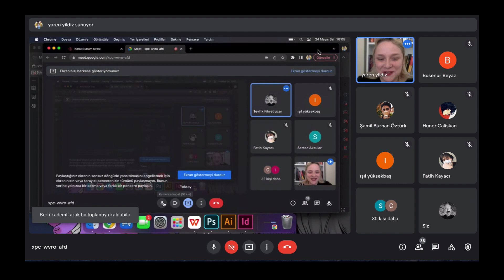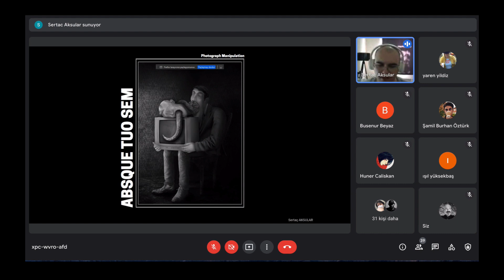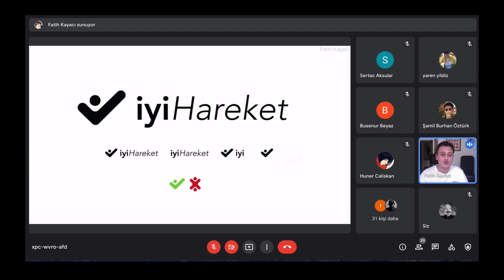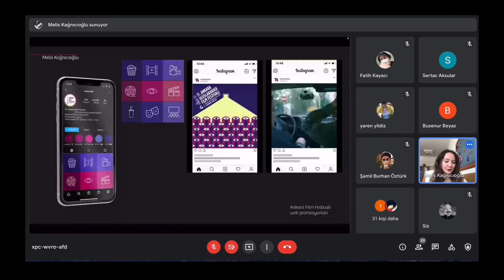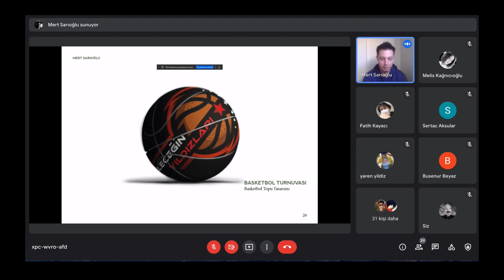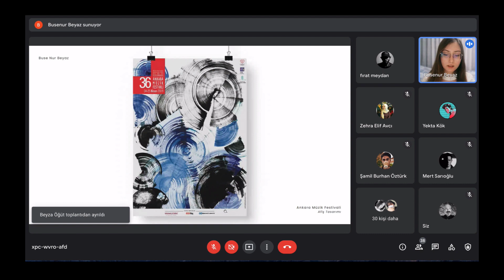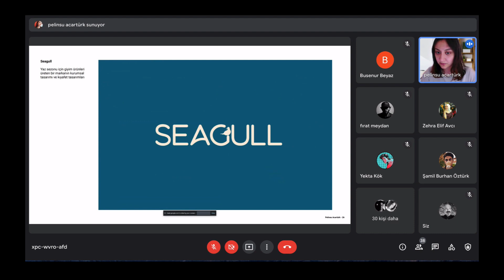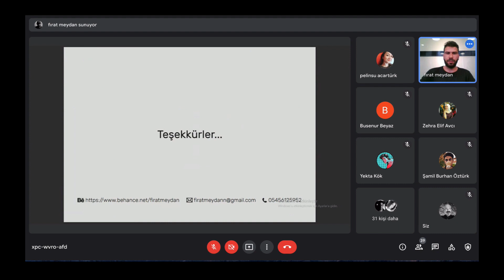2022-Grafik Bölümü Portfolyo Sunumları, 4. Bölüm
Anadolu Üniversitesi, Güzel Sanatlar Fakültesi, Grafik Bölümü 2022 Portfolyo Sunumları
Tevfik Fikret Uçar
GRA 405 Portfolyo Tasarımı II dersi